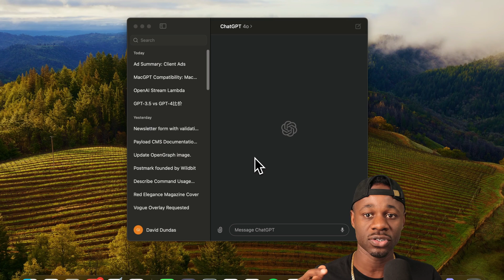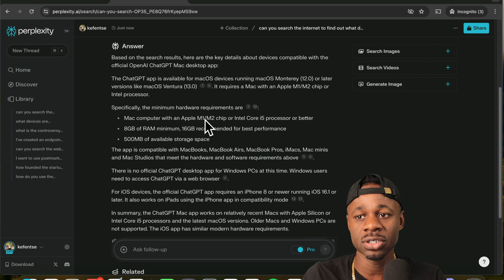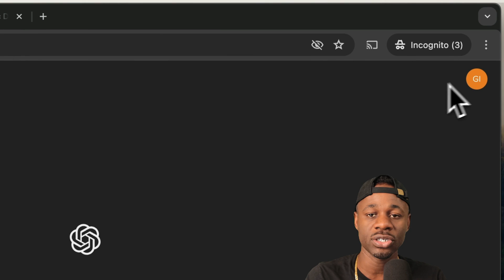How to Download ChatGPT Mac Desktop in 2 minutes (OFFICIALLY)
Shot out to @johnnieboy226 for dropping the gem!

Answer from Perplexity about what macs this is compatible with.

Based on the search results, here are the key details about devices compatible with the official OpenAI ChatGPT Mac desktop app:
The ChatGPT app is available for macOS devices running macOS Monterey (12.0) or later versions like macOS Ventura (13.0) . It requires a Mac with an Apple M1/M2 chip or Intel processor.
Specifically, the minimum hardware requirements are :
Mac computer with an Apple M1/M2 chip or Intel Core i5 processor or better
8GB of RAM minimum, 16GB recommended for best performance
500MB of available storage space